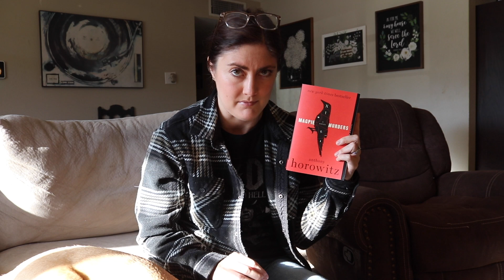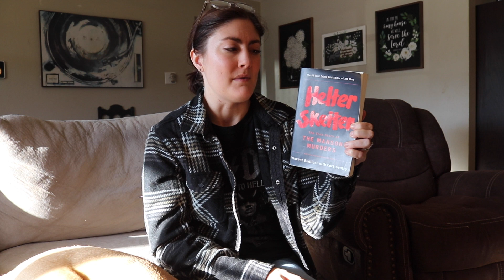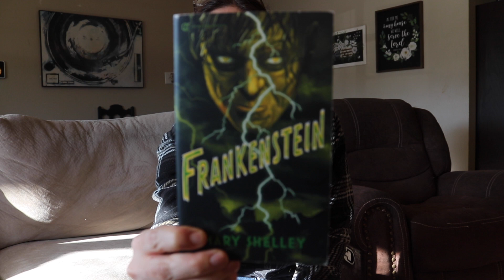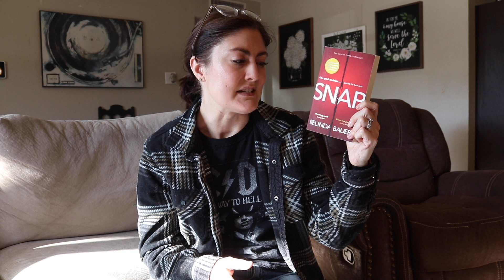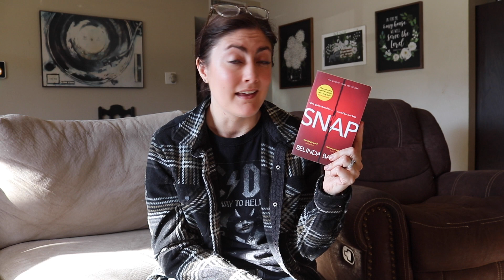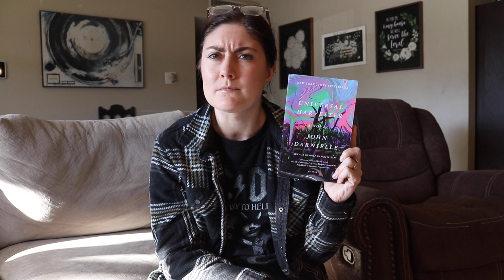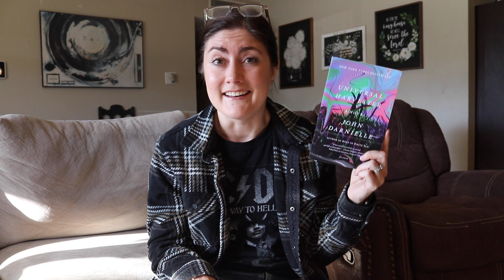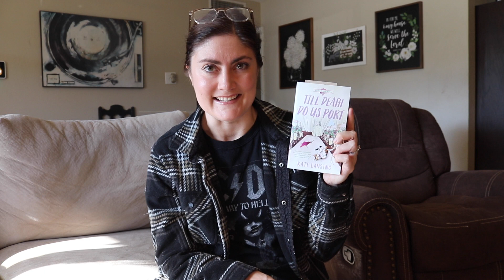BOOK HAUL! I'm going on a book-buying ban in April.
Check out which books I hauled pre-April before the book buying ban started!

What have you hauled recently?